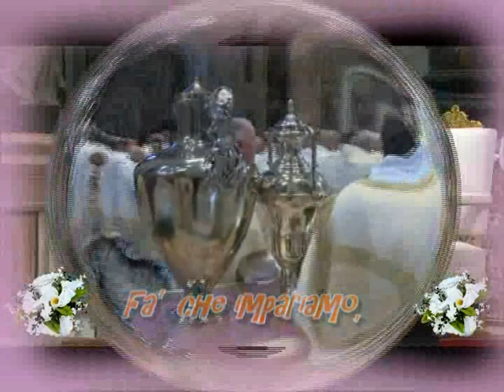Servire è regnare Gen Verde